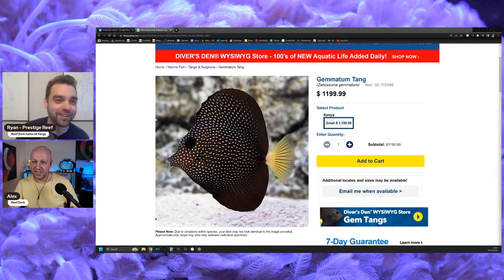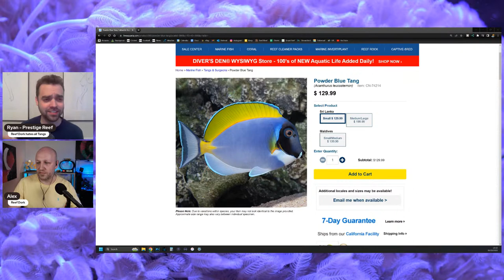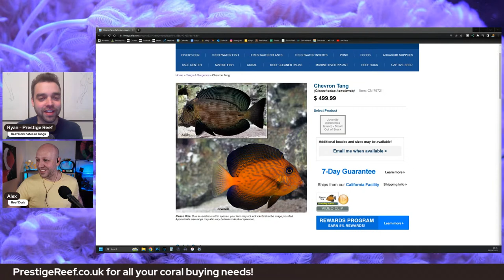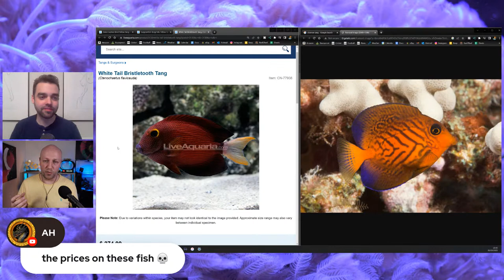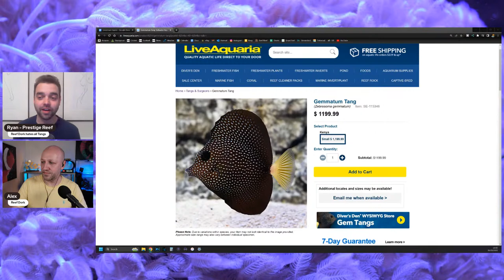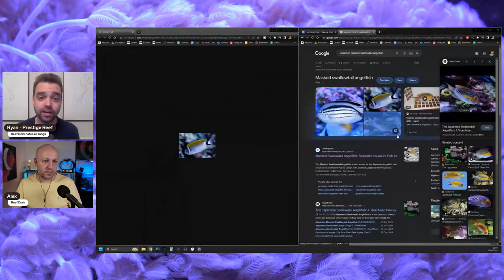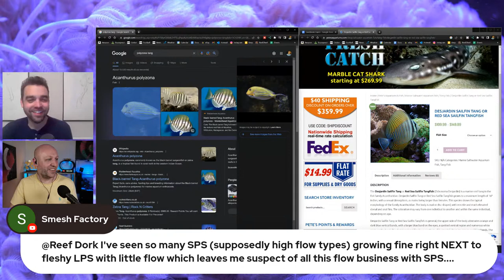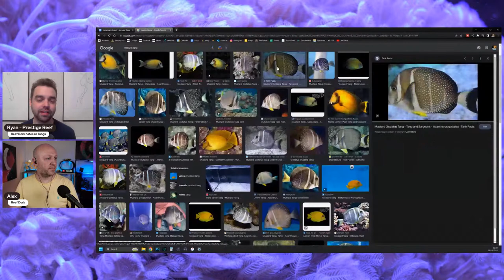Top 10 Tangs For A Saltwater Aquarium | The Prestige Reef Dork Show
Prestige Reef and I choose our 5 favourite tangs each and you can decide which tangs are best!

Buy UK coral frags at PrestigeReef.co.uk

3 test kits every reefer should have:
Hanna phosphate ULR
Hanna nitrate HR
Hanna alkalinity

Fujifilm XT-4
16mm F1.4
80mm F2.8 macro shorturl.at/uvMN7
Fujifilm X-S10 shorturl.at/aQ169
18mm F2 shorturl.at/AX489
Tiffen 85b orange filters
Elgato stream deck XL

Audio
Sennheiser MKE600
Zoom H6
Focusrite Scarlett Solo
Deity V-Mic D4 Mini
Rode Lavalier Go
Zoom H1N
Audio Technica AT2020
Shure SM58

Sliders
Neewer motorised slider
GVM 24 inch motorised slider

Lighting
Elgato Keylight
Elgato light strip
Raleno PLV-S192 (fill light)
Lume Cube Panel Go

Art
Jellyfish tank
Micro tank shorturl.at/cnx25
Canvases Instagram @coraldesign.pl

0:00 Intro
2:58 Member questions
9:20 What is a tang
12:58 Achilles vs Powder blue
24:10 Quarantining saltwater fish
29:06 Can you keep multiple tangs together?
33:33 Yellow tang vs Purple tang
40:12 Chevron tang vs White tail kole tang
46:13 The cost of the hobby
54:01 Gem tang vs Sohal tang
1:09:42 Blonde naso tang vs Sailfin tang
1:25:28 Other tangs
1:32:44 Q&A